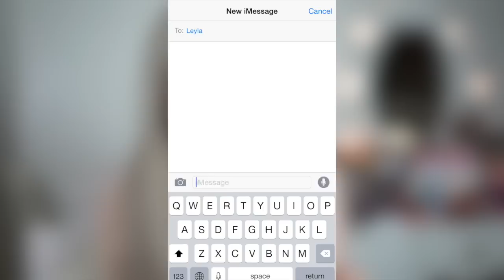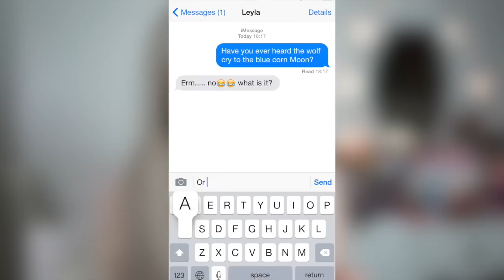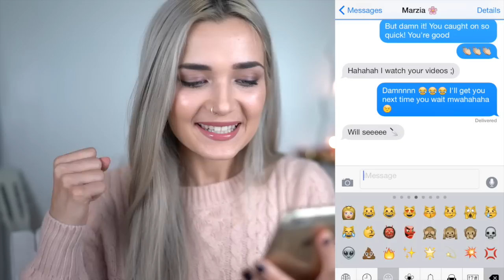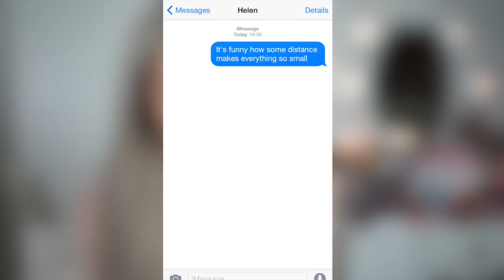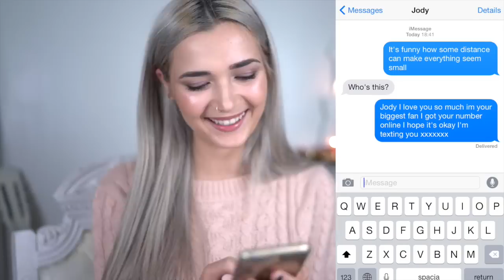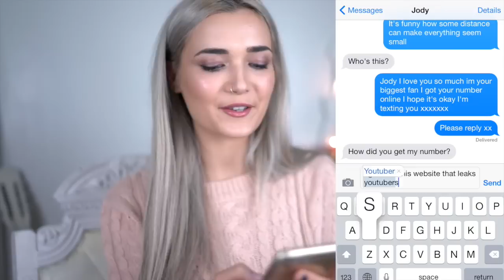HILARIOUS SONG LYRIC PRANK ON YOUTUBERS (DISNEY SONGS)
Hey everyone! So today I thought I would annoy some of my Youtuber friends because why not!? I decided to prank them with Disney song lyrics and the results were pretty funny! Hope you enjoy -Roxi

♡MY LINKS♡

Roxxsaurus
Red Hare
Somerset House
Strand
WC2R 1LA

♡FAQ♡

Silver. I get it done at the Salon.
I was born in Poland but have been living in England since I was 8 years old. I speak both languages fluently.